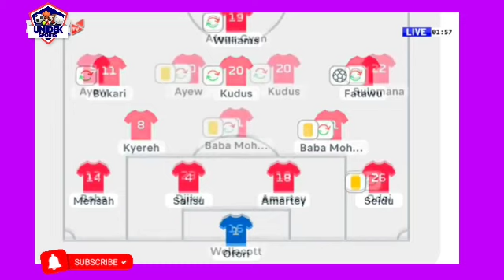"Part-time coach give you part-time results"Otto Addo faìl blackstars test.Chris Houghton take over.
Video credit: Wontumi Tv